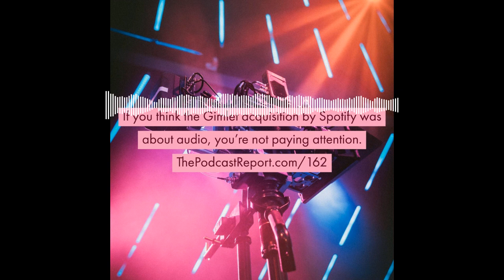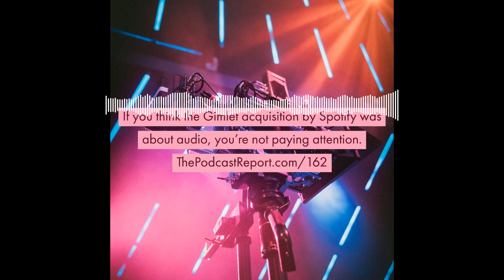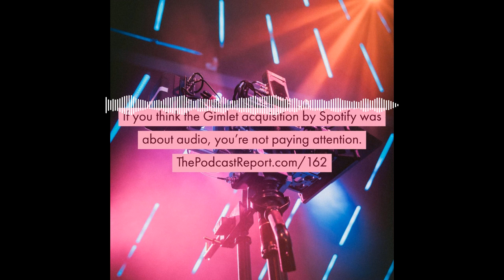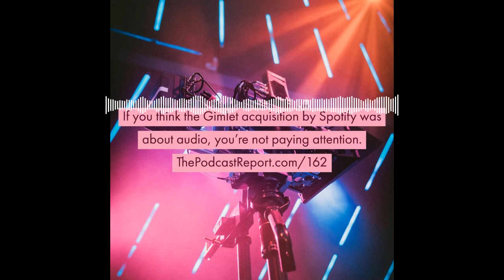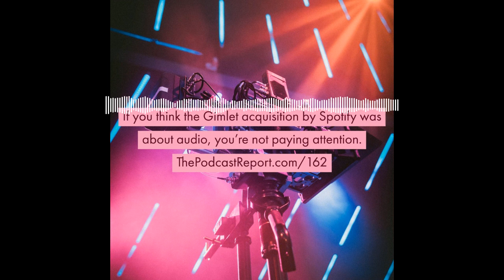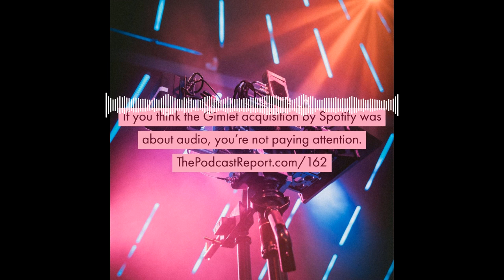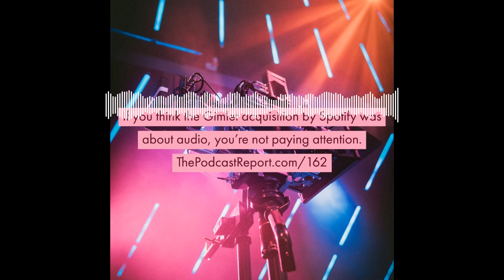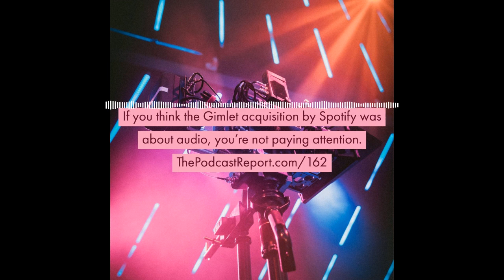New Realities Of Video Podcasting - The Podcast Report Episode #162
Video podcasting is going to become a thing again - and it's going to get bigger - and it's part of why Spotify bought Gimlet.